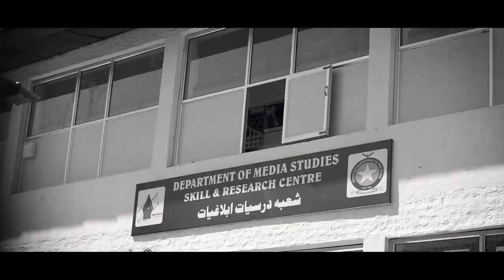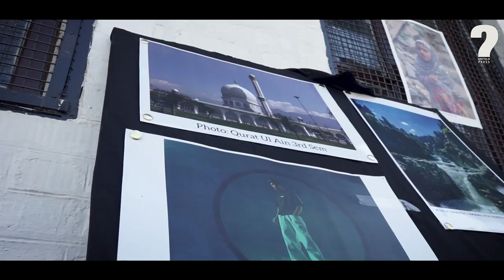Media Festival GDC Baramulla 2023 | Unfold Press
The Department of Media Studies of Government Degree College Baramulla on Wednesday organized Media Festival inside the Campus.

Our Team documented this event amidst large crowd and tried to present it in the best possible way for you.